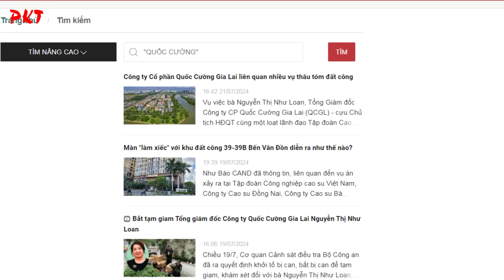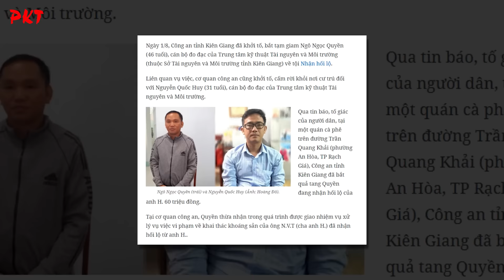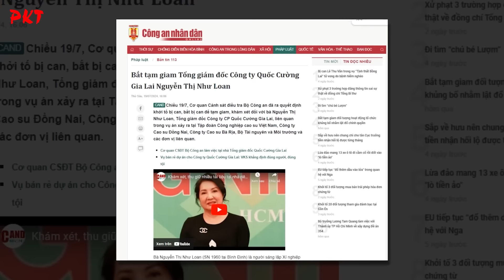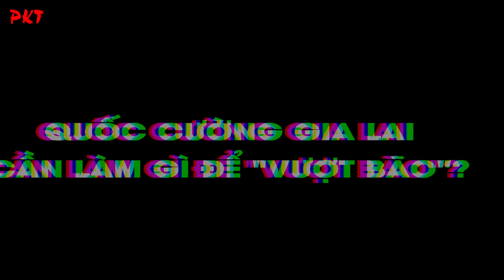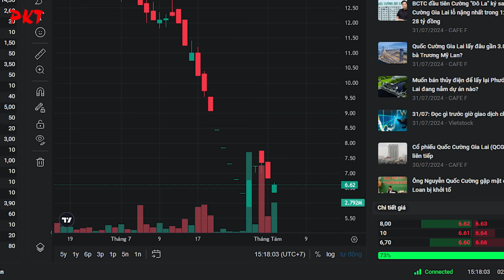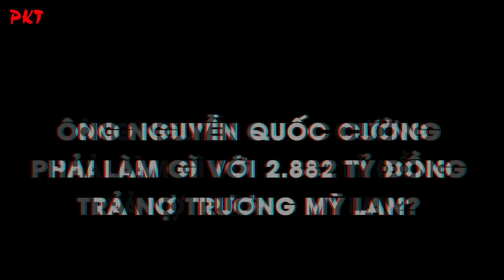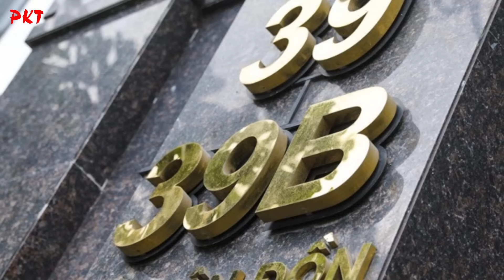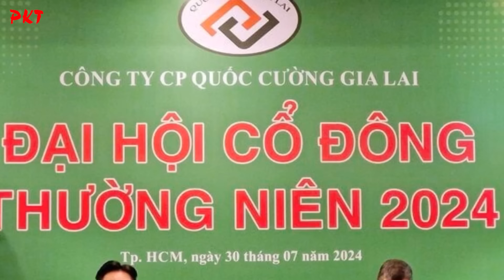Loạt cán bộ bị bắt, “LÒ VẪN NÓNG” khi khởi tố MẸ CƯỜNG “ĐÔ LA” vụ trả nợ 2.882 tỷ Trương Mỹ Lan |PKT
PKT | Tiểu sử người nổi tiếng | Dưới đây chúng tôi xin được nhắc đến vụ án liên quan đến Công ty Cổ phần Quốc Cường Gia Lai do bà Nguyễn Thị Như Loan - mẹ của Cường Đô La nhân vật vô cùng nổi tiếng. Dù chưa có thời gian quá dài ngồi "ghế nóng" nhưng ông Cường nhận định, Quốc Cường Gia Lai có lượng tài sản tương đối tốt và không chịu áp lực về dòng tiền trả nợ trong ngắn hạn. Ông cho rằng sức khỏe công ty rất tốt, chưa đáng lo ngại, nhiều quỹ đất có thể triển khai, tính thanh khoản cao và mong cổ đông tiếp tục đồng hành.